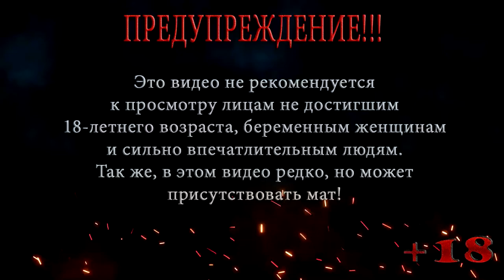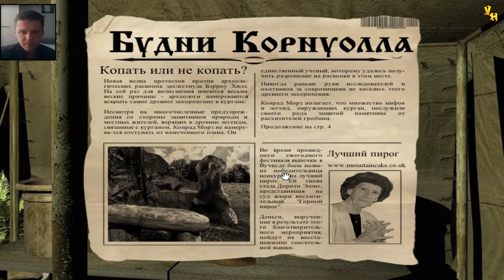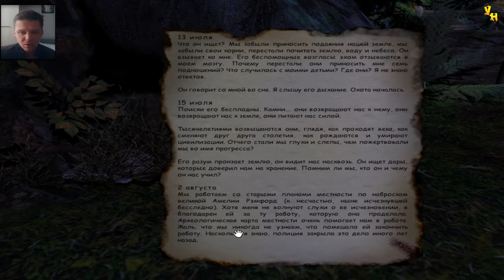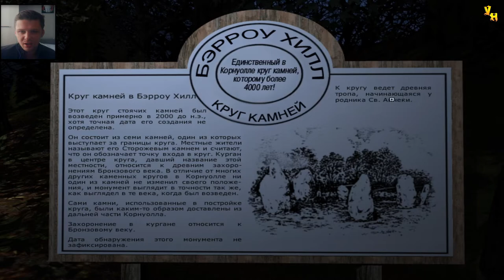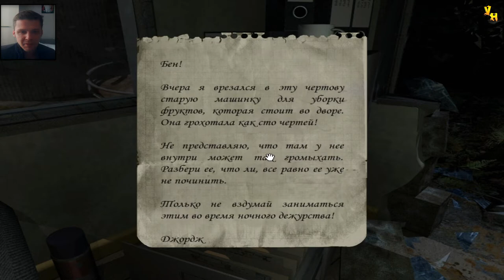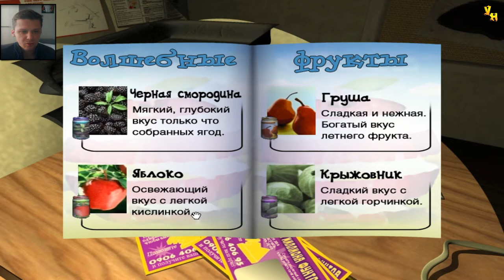СТРАЖ СНОВА НАПАЛ \ Barrow Hill ПРОХОЖДЕНИЕ НА РУССКОМ #6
В этой серии прохождения Barrow Hill главный герой находит место раскопок , жуткое место, но что бы тщательно исследовать все нужен металлоискатель, после он возвращается на заправку и тут снова нападает страж, только на этот раз страж напал на Бэна.

Barrow Hill - Забытые кельтские мифы ожили в глухих лесах английской провинции. Под древним могильником, который местные жители издавна называли Barrow Hill, пробудилось зловещее и темное нечто. Веками мрачные легенды графства Корнуолл ждали своего часа. Тени из смутного прошлого вернулись к жизни - возрожденные, полные злой силы и терзаемые голодом... Неведомый ужас стал расползаться по лесам и пустошам, стоило лишь солнцу, освещающему унылый ландшафт, опуститься за горизонт. Перед вами в быстро сгущающихся сумерках лежит пустынная дорога, ведущая к старому кургану. Вслед за знаменитым ученым, вам предстоит узнать, что Barrow Hill - не просто рукотворный холм, украшенный живописными каменными глыбами. Постепенно к вам придет понимание того, что не всех могил должны были касаться лопаты археологов. Но придет слишком поздно.